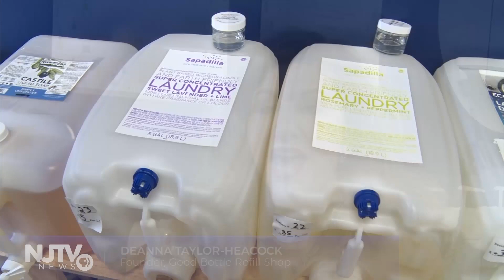Refill shop aims to reduce waste one bottle at a time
In Maplwood, residents have another way to reduce waste.